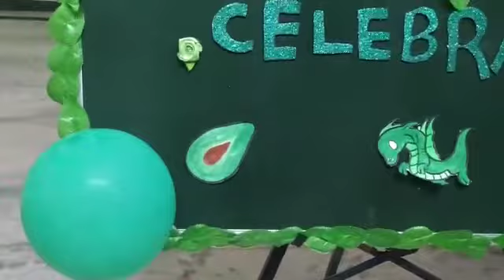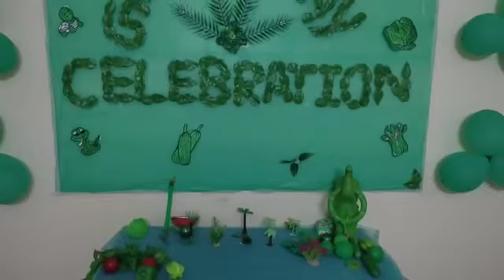GREEN DAY CELEBRATION🌳|PLAYSCHOOL|RAMANATHAPURAM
Address: Om Sakthi Nagar 9th Street, Ramanathapuram